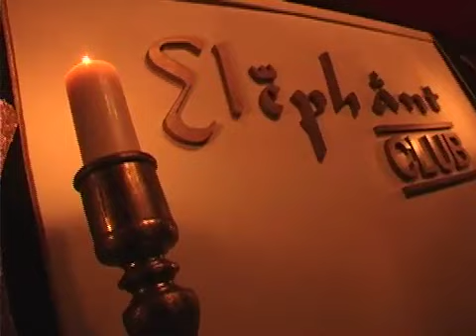Fiesta Revivelanoche "Seduction" en Elephant Club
Fiesta Revivelanoche "Seduction" en Elephant Club, viernes 26 octubre 2007